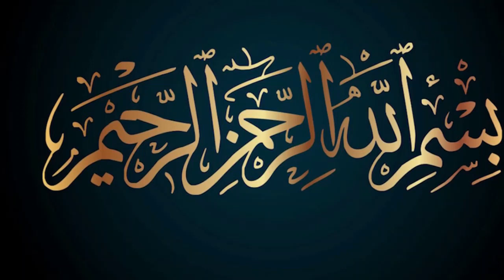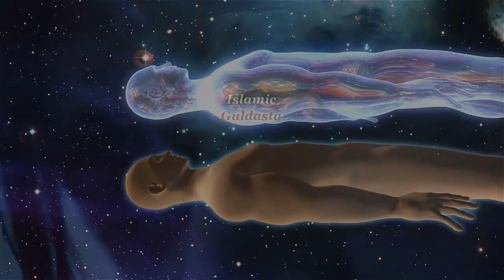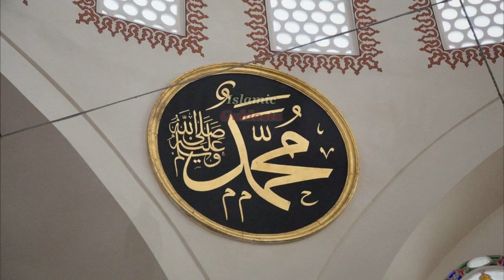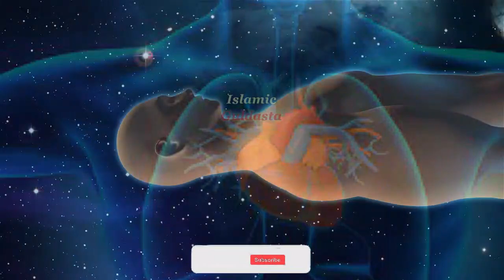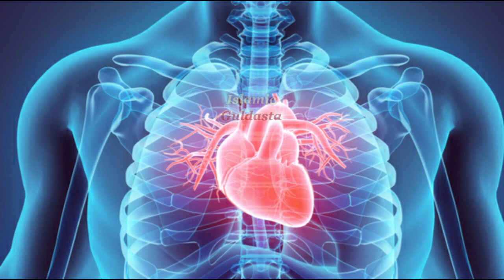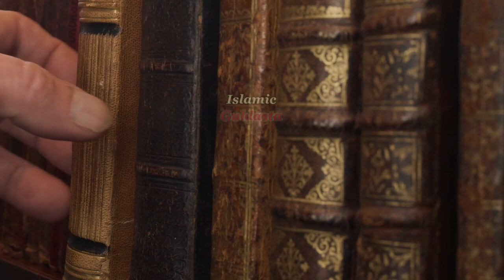Insan ki Rooh kis moqy par roti ha or chekhti ha ? | Islamic Guldasta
Desert Caravan | Music composed, performed and recorded by Aaron Kenny.